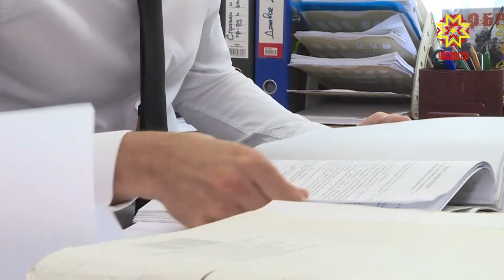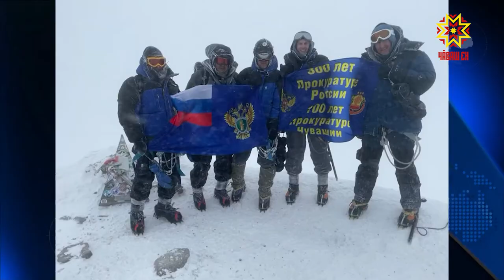В честь Дня прокуратуры семья Михайловых отправилась на Эльбрус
День прокуратуры Чувашии отметили в республике. В августе 1922 года первым прокурором Чувашской автономной области назначен Александр Лбов – дата назначением и стала хоть и неофициальным, но красным днем календаря. Созданная 99 лет назад прокуратура Чувашской Республики и сегодня верна своей высокой миссии – отстаивать законные интересы граждан и государства. В ознаменование даты дружная семья Михайловых отправилась на Эльбрус. Екатерина Шиверова побывала в гостях у альпинистов.